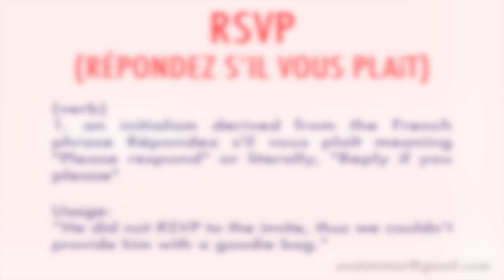How to Pronounce RSVP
Learn how to pronounce the phrase 'RSVP' with Unstammer's free pronunciation tutorials. Also read the meaning(s) and usage of RSVP